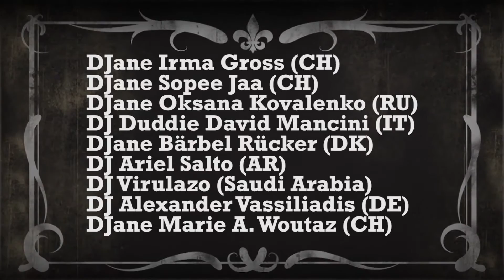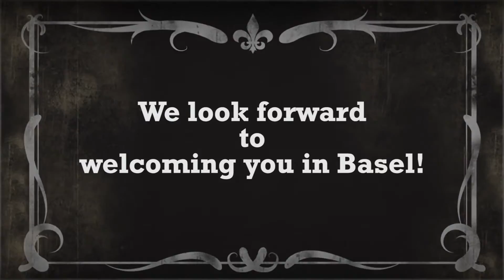17. Internationales TangoFestival OsterTango 2016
OsterTango 2016 - Eiine geglückte Vebindung zwischen Marathon (täglich 16 1/2 Stunden Tanz
Nonstop!) und Festival mit intensiven Seminarien und einem hochkarätigem Veranstaltungsprogramm.
Highlight wird das Konzert von Daniel Melingo „Linyera“ am Samstag sein.